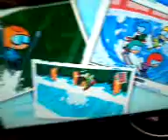Guli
Abonné vous